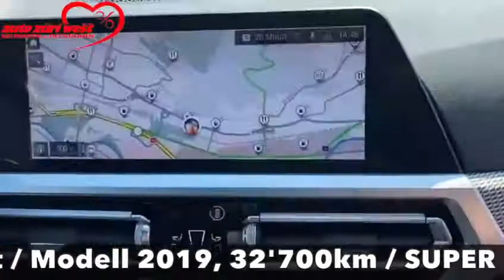BMW 330i M Sport NEW MOD. 258PS Steptronic Automat